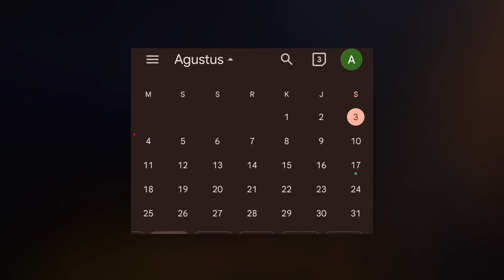EPISODE 77 PART 1 RELEASE DATE LEAKED ..😱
skibidi toilet 77 part 1 release date update
when will skibidi toilet 77 part 1 release
skibidi episode 77 part 1 release date and leaks
skibidi toilet 77 part 1 theory
what will happen in skibidi toilet 77 part 1 episode

credit @DaFuqBoom